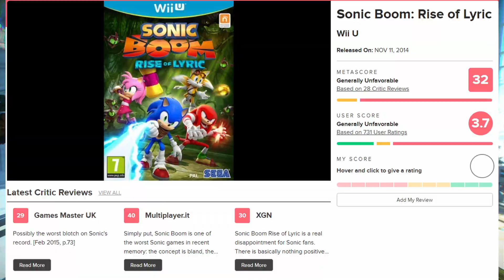Did Sonic Prime Shatter Expectations? (Review)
So here it is, my first review that ISN'T on a video game... And of course it happens to be an adaptation of a video game series, go figure. With Sonic Prime having ended 3 months ago as of today, now would be a good time to take a look back and see if it was really all that bad. Enter the Shatterspace as we take a look at Sonic Prime!